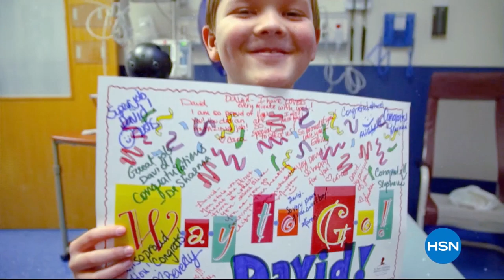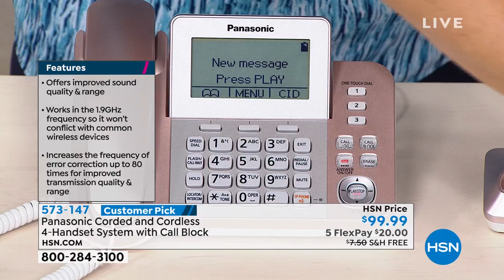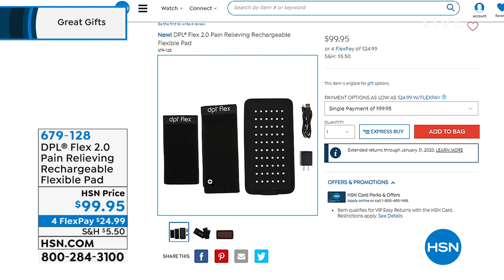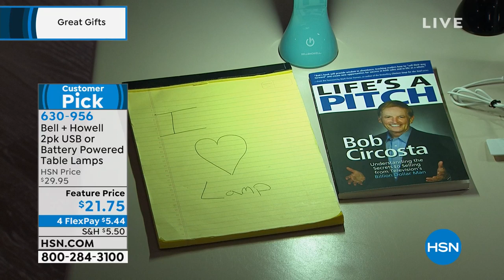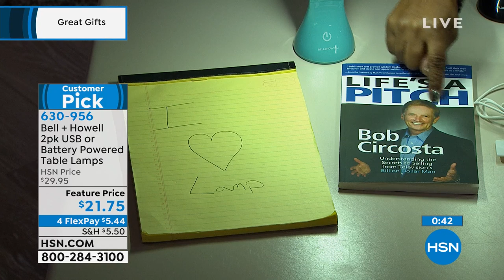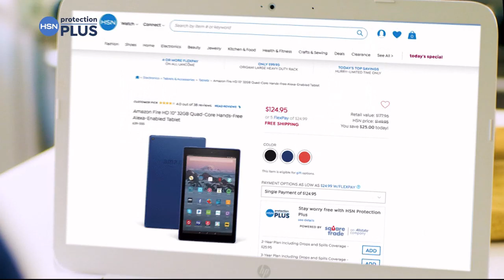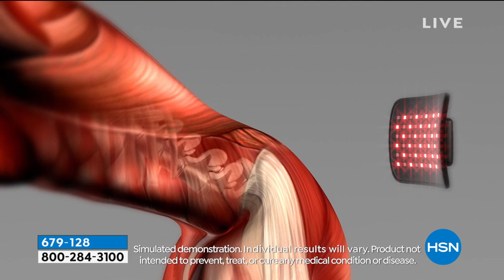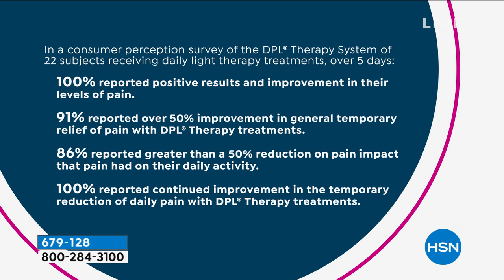HSN | Great Gifts featuring HP 11.03.2019 - 06 PM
Discover gifts for everyone this holiday season featuring top electronics from well-known brand HP.